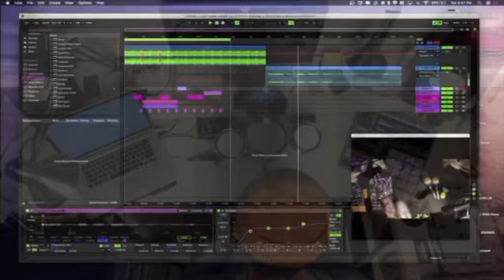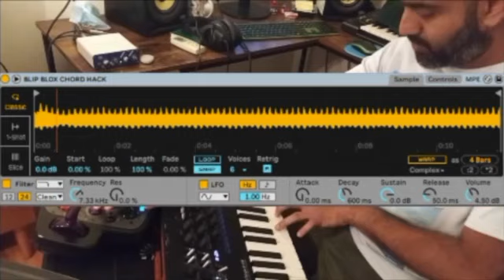Betcha can’t make a beat out of this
Betcha Can't Make a Beat Out of This Challenge Issue 01⠀
iLL Producers, Inexpensive Gear.⠀
Producers Lineup Issue 01:⠀
@sndtrak on the drums!!⠀
@darealdibiase holding the percs down!⠀
@th3oryhazit banging out the xylophone⠀
@dukewestlake killing the @theblipblox⠀
Betcha Can't Make a Beat Out of This Challenge Issue 02⠀
Next month!!⠀
We are using the 'Betcha Can't Make a Beat Out of This Challenge
Series' as a tool to Collabo with the Beatmaker community globally.⠀
Sourcing Sound Gear / Instruments from:⠀
Reverb⠀
Brands⠀
OfferUp⠀
eBay⠀
Amazon⠀
Craigslist⠀
Yard Sales⠀
Target⠀
Walmart⠀
YouTuber Producer / Influencers⠀
Local Drugstores⠀
Series Impact Territories:⠀
Oakland, CA⠀
Bay Area, CA⠀
PDX, OR⠀
Los Angeles, CA⠀
Dojo Sound Community⠀
powered by GCS